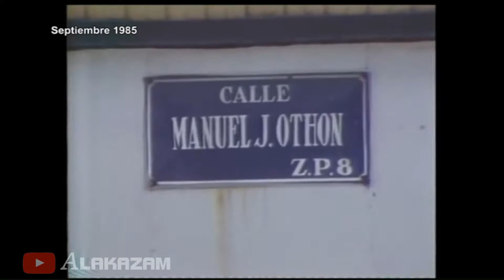SISMO 19 DE SEPTIEMBRE 1985 Y 2017 ESTO FUE LO QUE PASO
ESTA OCACIÓN SOLAMENTE REALICE UN RECUENTO CON INFORMACIÓN ORIGINAL Y DEL PORQUE SE REALIZAN LOS SIMULACROS DEL 19 DE SEPTIEMBRE
SIGUE LA PAGINA OFICIAL EN FACEBOOK COMO